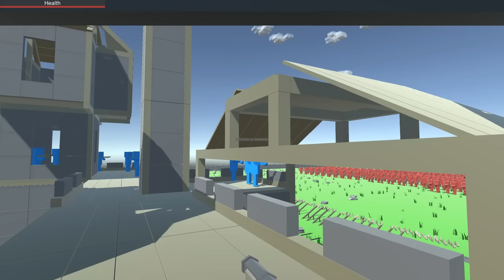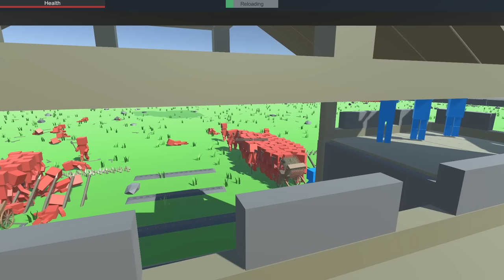Tipo TABS - 1000 Vikings atacando Paris! (VAMOS TESTAR) Ancient Warfare 2 [Gameplay Português PT-BR]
★Video do jogo Ancient Warfare 2 no estilo Let's Play / Vamos Jogar mostrando a gameplay / Jogabilidade em português brasileiro (PTBR)
Ancient Warfare 2 é um jogo estilo sandbox, livre, parecido com TABS (Totally Accurate battle simulator) mas completamente gratis, o download do jogo completo pode ser encontrado